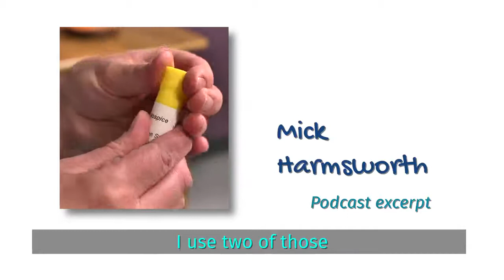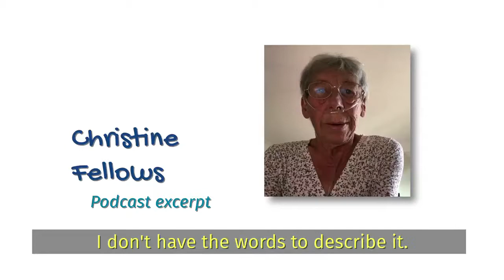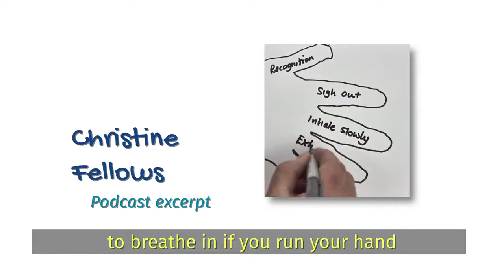Breathe Well, Live Well - Introduction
Ever find yourself suffering from shortness of breath? Or struggling to complete household tasks without gasping for air?

Many people with long term health conditions and in long term Covid recovery experience difficulty in breathing, and one of the most common symptoms is breathlessness.

Happily with St Wilfrid’s Hospice there is a dedicated team who have the expertise to help people manage their symptoms. In this series of videos and podcasts we will demonstrate a range of techniques you can do safely at home while we talk about what it means to breathe well.

Here Chris Rawson (Living Well Services Manager) and Suzy O'Callaghan (Director of Nursing) introduce the Breathe Well, Live Well Series.